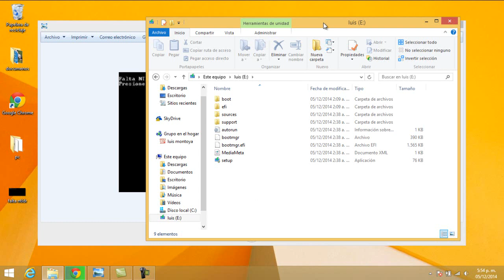[Solución] Falta NTLDR Presione Ctrl+Alt+Supr para reiniciar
A LAS PERSONAS DE WINDOWS 8 QUE NO LE SIRVAN SOLO DUPLIQUEN EL ARCHIVO

solucion de el problema que ocurre cuando vas a formatear tu pc
solucion del problema falta ntldr
ENTRA A MI CANAL PARA MAS VIDEOS

ntldr is compressed windows xp
ntldr is missing press ctrl+alt+del to restart
ntldr windows 8
ntldr hirens
ntldr
ntldr is missing
ntldr windows 7
ntldr reparar
ntldr is missing windows 7
ntldr sin cd
ntldr reparar
ntldr is missing
ntldr windows 7
ntldr xp
ntldr hirens
ntldr is missing xp español
ntldr sin cd
ntldr comprimido
how to fix ntldr error
ntldr file missing
how to recover ntldr file
ntldr hirens
ntldr is missing
ntldr is missing solucion
ntldr is missing xp
ntldr missing windows xp
ntldr missing
ntldr missing (fix using usb stick)
ntldr missing windows 7
ntldr manque windows xp
how to fix ntldr missing
ntldr reparar
ntldr sin cd
how to fix ntldr using usb
ntldr windows 8
ntldr windows 7
ntldr windows xp
ntldr xp
windows 7 ntldr is missing